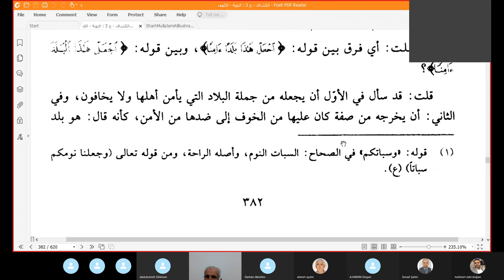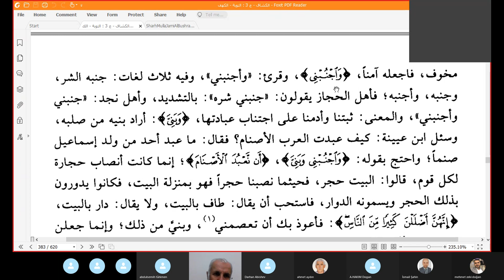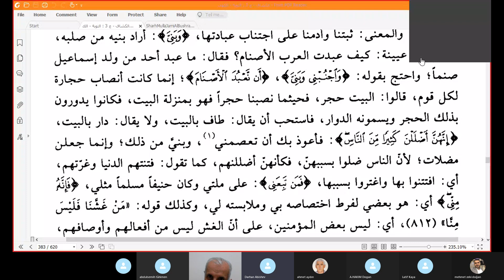Seyda Halil Çiçek/ Keşşâf Tefsîri/ İbrâhim Suresi/ 35. Âyet-i Kerîme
35. Ayet-i Kerîmenin son kısmı kaydedilmemiştir maalesef.